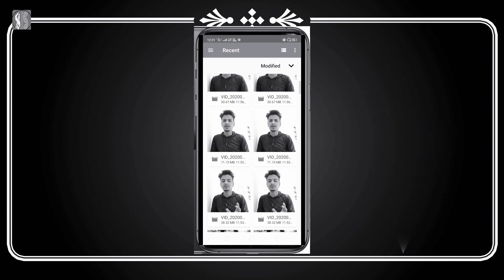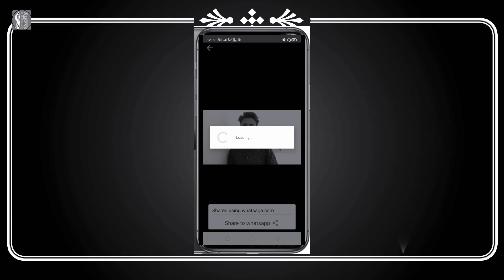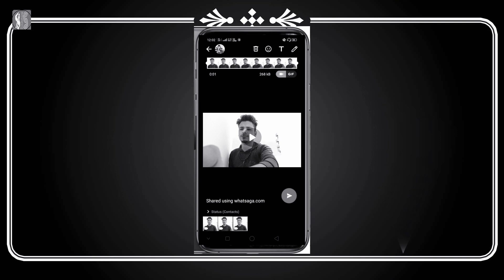Status per 15 second se jyada video upload kaise Kare। How to remove WhatsApp status time limit।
How to remove WhatsApp status time limit।
Status per 15 second se jyada video upload kaise Kare।
Status per 15 second se jyada video upload kaise Kare 2020
Status per 15 second se jyada video kaise lagaye 2020
status 15 second se jyada kaise upload Kare। 30 second se jyada whatsapp status kaise Dale।

WhatsApp status 15 second se jyada kaise lagaye। 30 second se jyada whatsapp status kaise Dale।

How to remove 30 second WhatsApp status time limit।

How to remove 15 second WhatsApp status time limit।

30 sec se jyada whatsapp status
15 second se jyada status kaise
lagaye
30 second whatsapp status video
30 second se jyada
hatsapp
status kaise rakhe
15 sec whatsapp status
30 second
30 sec whatsapp status kaise
banaye
15 second status
30 seconds to mars
30 second video

Hello friends _____________________________

I AM Bannuus / mene aapko btaya ki kese aap whatsapp status ko 30 second se jyada LGA sakte हैं जिसके बारे में आप यह जानकारी मैंने आपको दिया आशा करता हूं आपको यह वीडियो अच्छा लगा होगा धन्यवाद दोस्तों। __________________________________________

Follow me on likee __ @Bannuus

 🙏 🙏 धन्यवाद दोस्तों 👈 👈👈 👈🙏🙏🙏🙏